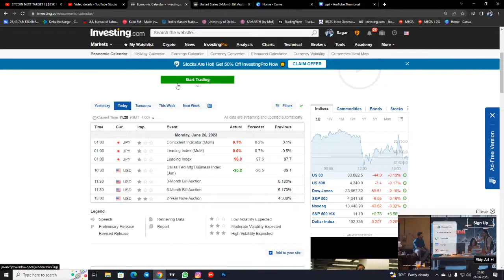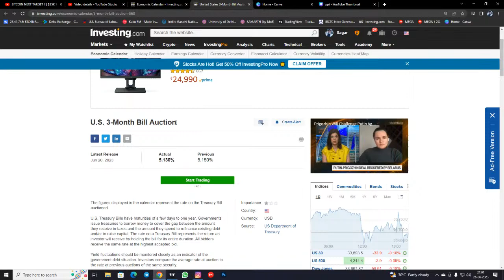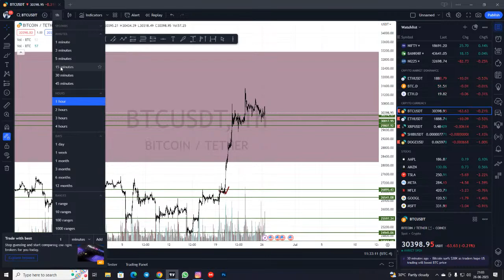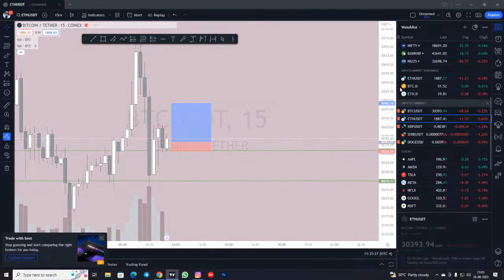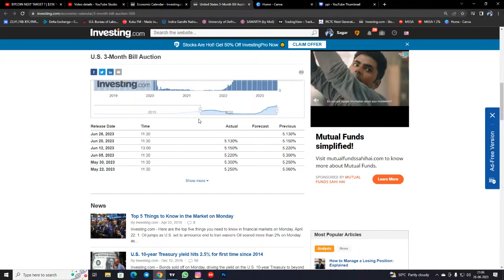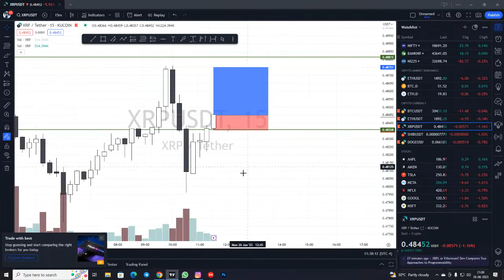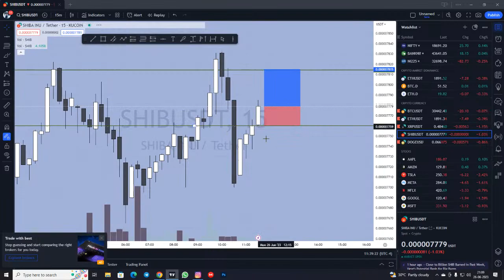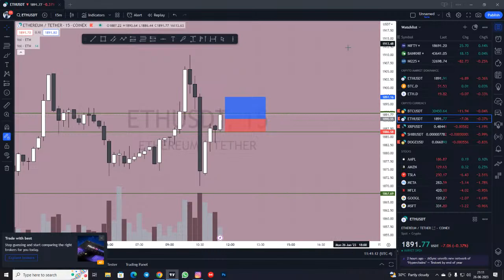🔴Live Free Crpyto Signal | Top 5 Coins For Today | 90% Winning Accuracy | Trade Execution